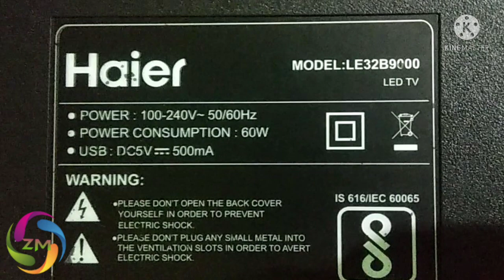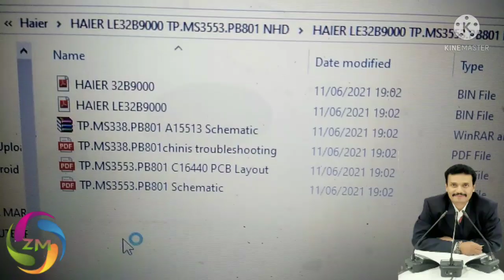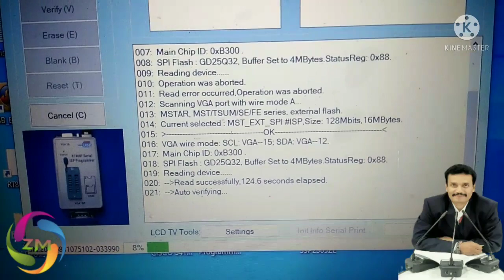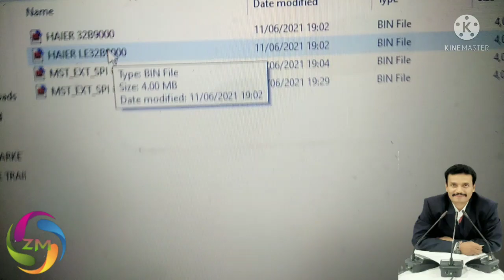HAIER LED TV, NO PICTURE NO SOUND,NO DISPLAY BACKLIGHT ON,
Haier led tv no picture no sound,
no display backlight on,

hello friends,Haier led tv no picture no sound  repair me aaya tha usko repair wahi fault share Kar Raha hoon

Big LED Ring Light Tripod Stand -

haier led tv no display,
no picture no sound but backlight on,
haier le32b9000

Hello friends, I am Zaheer khan LED LCD TV trainer and technician and I am the owner of Zm electronic and institute.
I am the creater of Zm team for
Lcd led tv repairing training seminar in all over India.
I have created this channel for
Education propose to provide
you simple and basic technics
of TV repair. On this channel
I upload videos of tv repairing
which I do at my shop .
My videos are in hindi language you can easily understand it .

ZMELECTRONICS AND INSTITUTE
zaheer khan led lcd tv trainer
basic theory & practical
zm team
zm training team
zm training seminar
zm electronics and institute
time led lcd tv repair complete course available for crt tv technician
 Depands on your requirement  4 days 6 days 10 days 12 day's